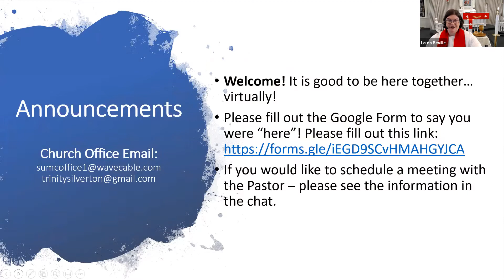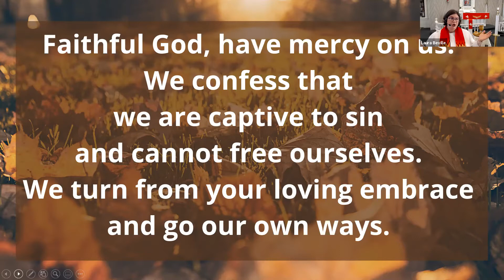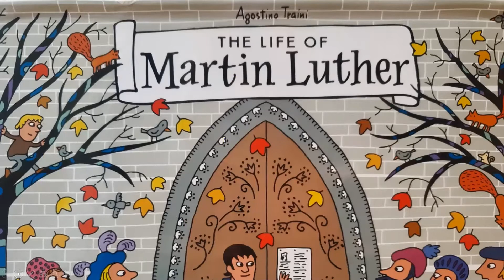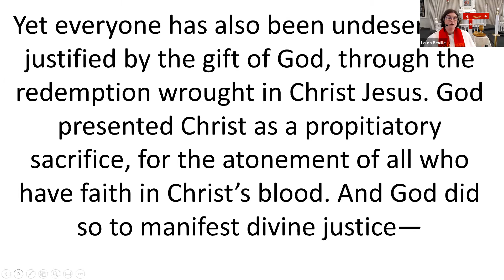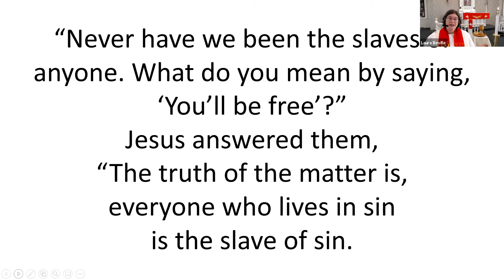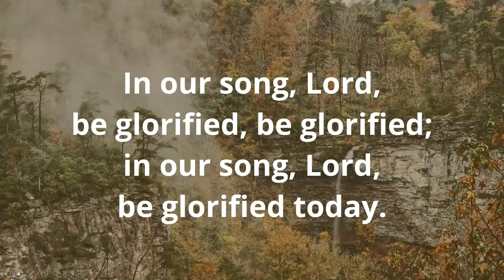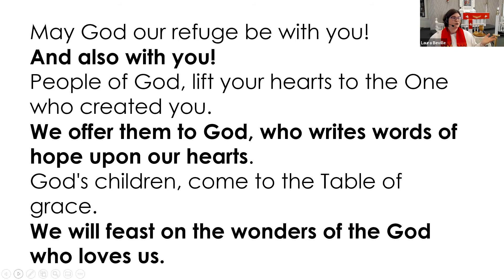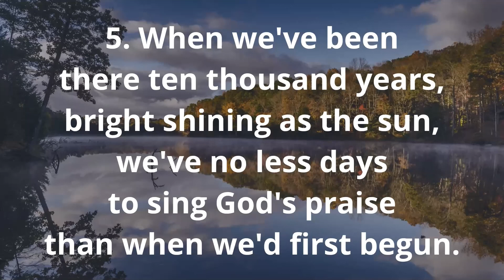Worship 10 25 20 - Entrusted # 1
Combined Worship of Silverton UMC and Trinity Lutheran Church.